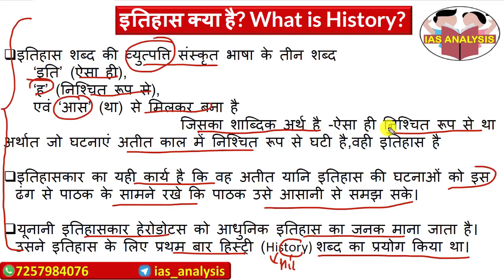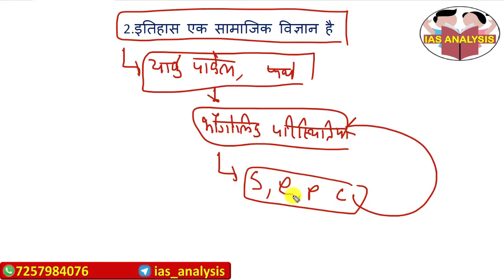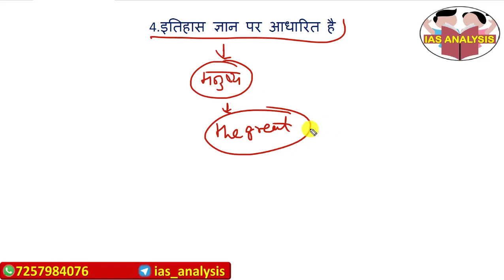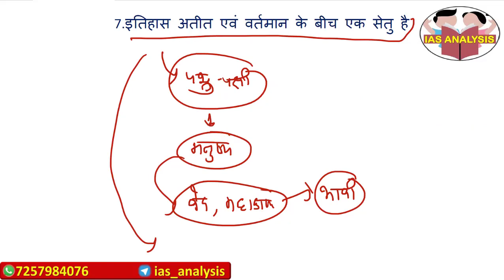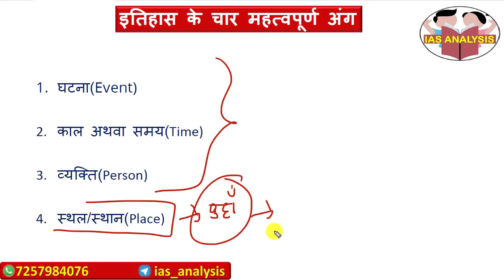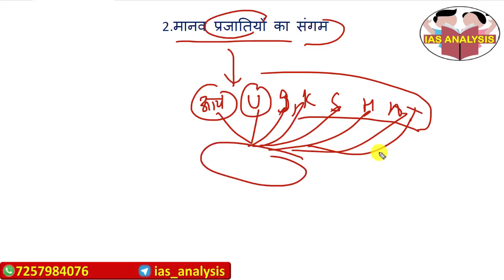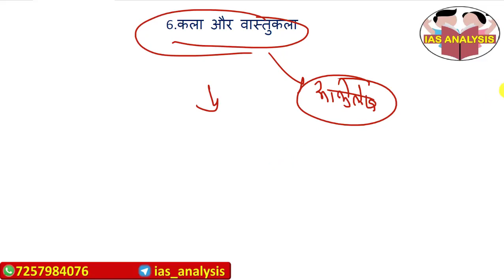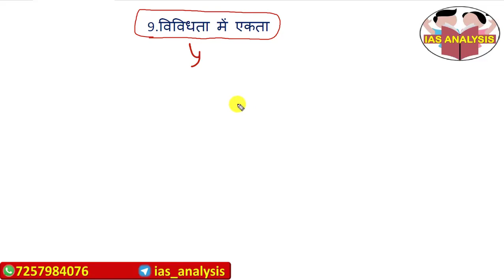Lecture 00.इतिहास क्या है || What is History || महत्व || इतिहास पढ़ना क्यों जरूरी है ?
किसी भी देश के विकास को जानने के लिए उसके इतिहास को जानना बहुत ही जरूरी है। इतिहास क्या है? इतिहास की क्या परिभाषा है? इस संबंध में अलग-अलग विद्वानों ने अलग-अलग तरीके से अपनी बात को रखा है, इस कारण इतिहास की कोई भी सर्वमान्य परिभाषा निश्चित नहीं की जा सकी है।
इतिहास मनुष्य और समस्त मानव जाति द्वारा की गई उन्नति का विवरण जानने के लिए एक मील पत्थर का काम करता है।
समाज के उज्जवल भविष्य के लिए हमें अतीत का इतिहास जानना बहुत जरूरी है, अतीत का अध्ययन कर हम न केवल अपनी बहुमूल्य विरासत के बारे में जान सकते है, अपितु उन कुप्रथाओं के बारे में भी ज्ञान प्राप्त करते है जो देश की प्रगति में मुख्य बाधक रही है।